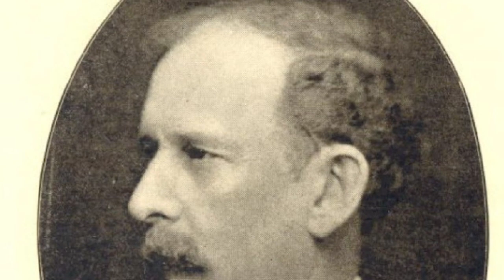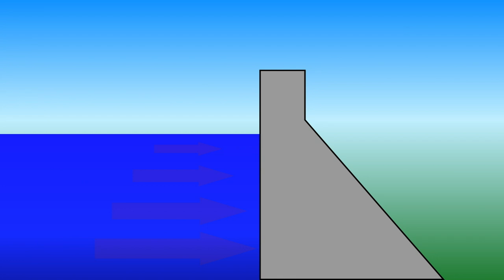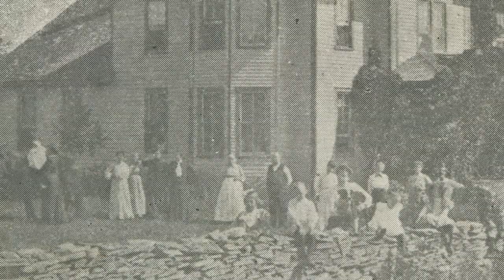Water and Power: Creating Lake Wallenpaupack (Poconos)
In the early 1900s, industry was hungry for power and a plan was created to form Lake Wallenpaupack as one of the largest hydroelectric dams in the northeastern United States.  Water was the prime source of electric and mechanical generation in those days with rivers powering mills through out the Pocono Mountains.  To build the Lake, land needed to be purchased, a dam built, and the town of Wilsonville needed to be flooded.  Each phase had its challenges. Join us as we explore the history of creating Lake Wallenpaupack in Hawley Pennsylvania.